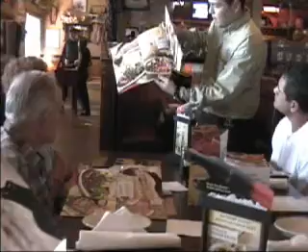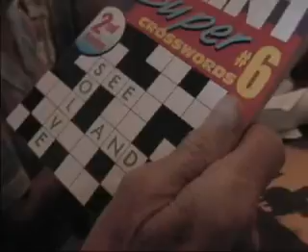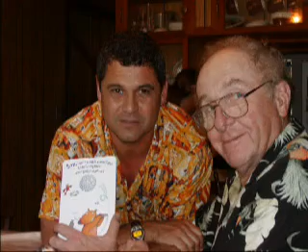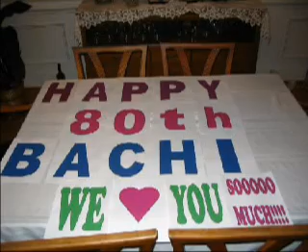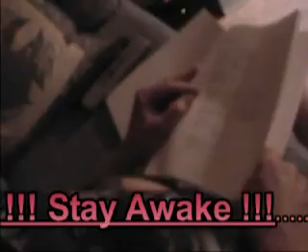Bachi 80th at Farm 8-05.mpg